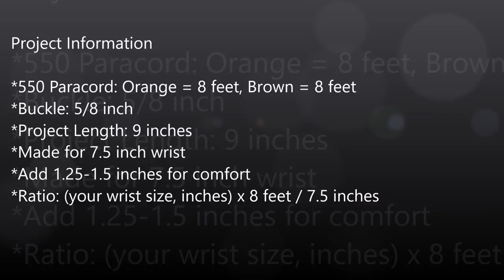How to weave the Grin of a Wolf Paracord Bracelet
*** BOOK LINKS ***
More Paracord!

Outdoor Paracord!

Paracord 101

Prepper Paracord

Paracord!